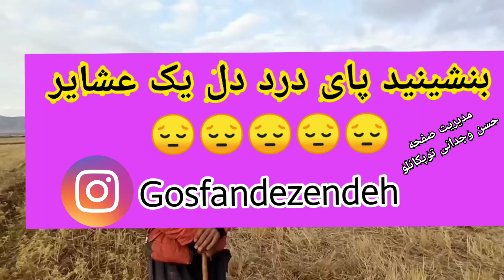درد دل یک عشایر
🔷 دوستان و دامداران عزیز ازتون دعوت میکنم که بنشینید پای درددل یک عشایر
(کرمانج زبان) از خراسان شمالی
شهرستان مانه_سملقآن که این روزها
حرف_دل خیلی از ما دامداران و عشایر هستش
و تا میتونید این پست رو به اشتراک بزارید تا برسه به دست اون رده بالاها بااینکه میدونیم کاری نمیکنن برامون حداقل ببینن این پایین پایینا چه خبره و این قشر زحمتکش که هیچ راه درآمدی دیگه ای ندارن جز دامداری هیچ حرفه دیگه ای بلد نیستن تو این اوضاع خراب چطور دارن لح میشن زندگیشون از بین میره😔😔😔

دامداران عزیز و دیگر دوستان اشتراک گذاری یادتون نره 😔